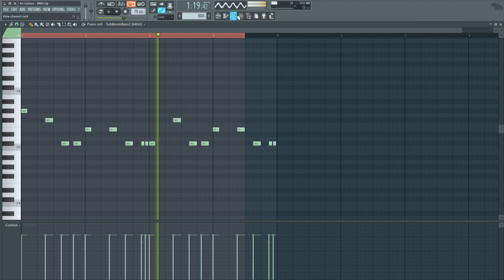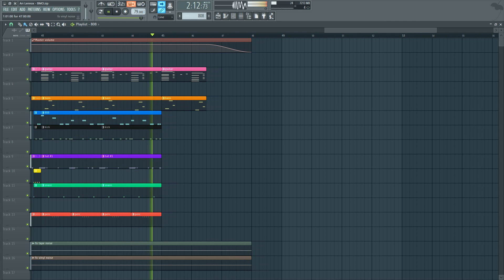Ari Lennox - BMO (FL Studio Remake + Free FLP)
*Original instrumental produced by Omen, Elite & Ron Gilmore